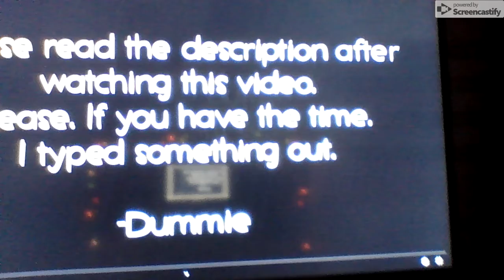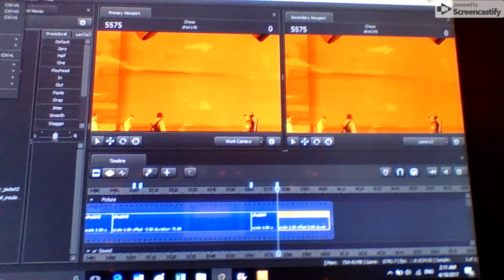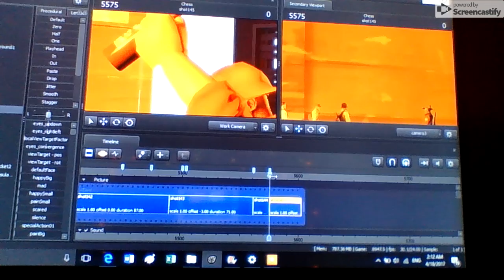Knuckles and Dr.Eggman React to Chess Game